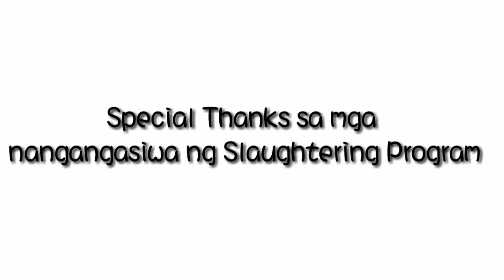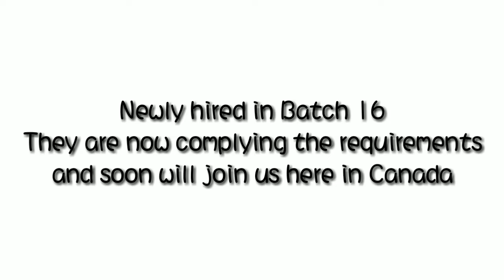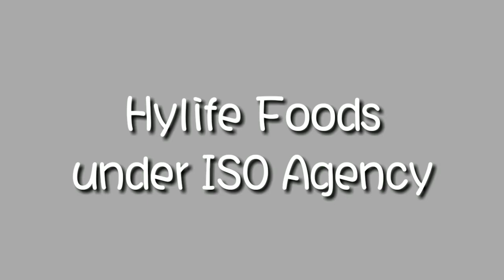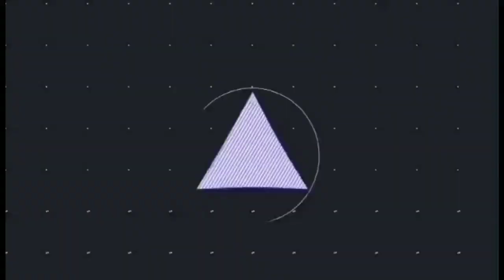pasasalamat sa tagum city/Buhay OFW sa Canada/Duds Miranda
This video ay para sa management ng tagum city slaughter house